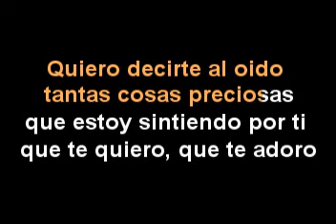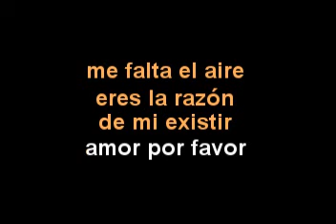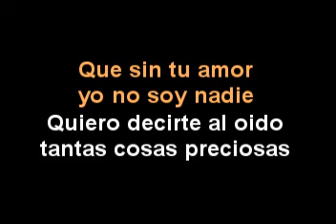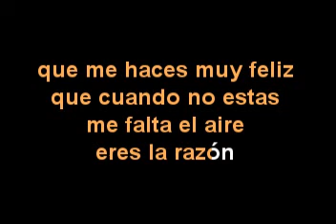Nunca me faltes - Video Karaoke